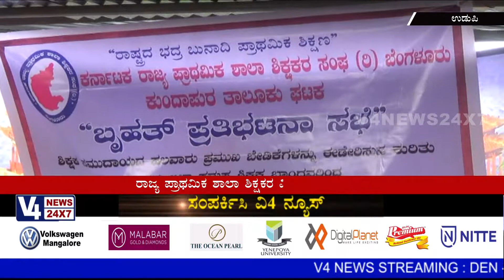ಪ್ರಾಥಮಿಕ ಶಾಲಾ ಶಿಕ್ಷಕರ ವಿವಿಧ ಬೇಡಿಕೆ ಈಡೇರಿಕೆಗೆ ಆಗ್ರಹ: ಉಡುಪಿ ಜಿಲ್ಲಾಧಿಕಾರಿ ಕಚೇರಿ ಮುಂಭಾಗ ಪ್ರತಿಭಟನೆ